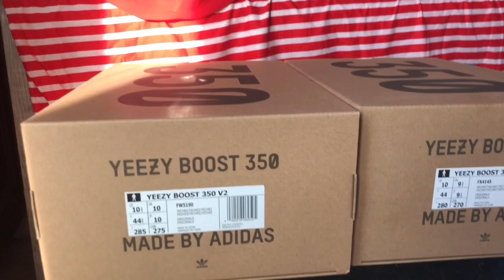Adidas Yeezy Boost 350 V2 Yecheil Reflective and Non Reflective comparison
yecheilreflectiveandnonreflective